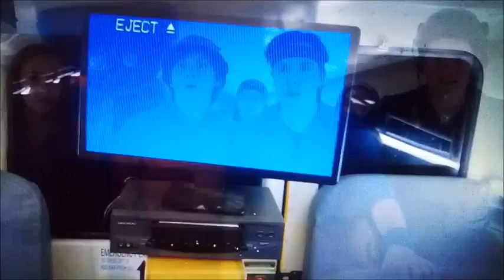Shiloh and bro's rescue Shiloh and the knights from the council part 2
for those who were confused by part 1 this is a crossover where shiloh and bro's join the knights of harmony after saving the knights from the council